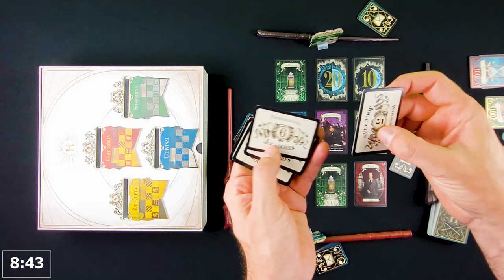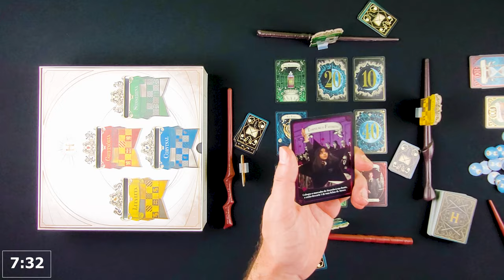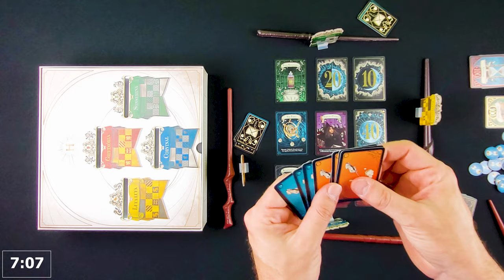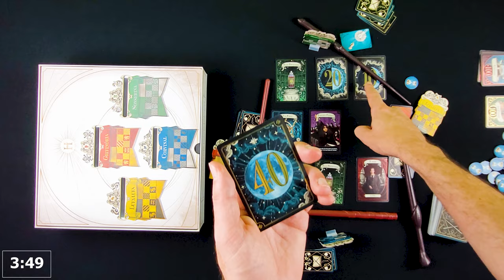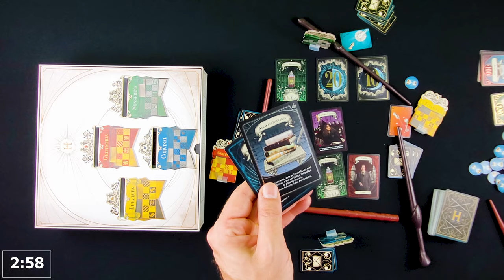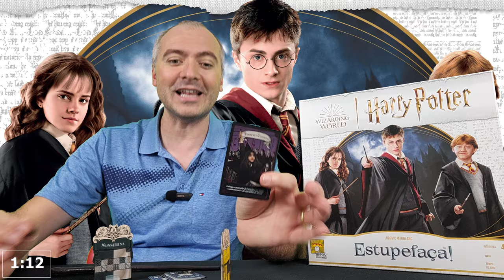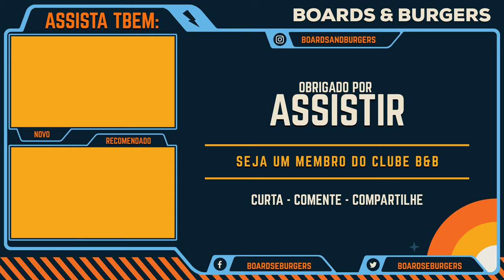HARRY POTTER : ESTUPEFAÇA em 9 minutos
Conheça a reimplementação do renomado jogo CASH 'N GUNS, com a nova temática do Harry Potter. HARRY POTTER ESTUPEFAÇA é Um jogo rápido e divertido para jogar em até 8 pessoas. Conheça todos os detalhes em nosso novo vídeo.

Seja membro do canal B&B e ganhe benefícios incríveis, além de ajudar o Canal:

Você também pode assinar pelo PICPAY. Entre nesse link e assine

Quer ter todas as músicas que rolam na Balada B&B ?